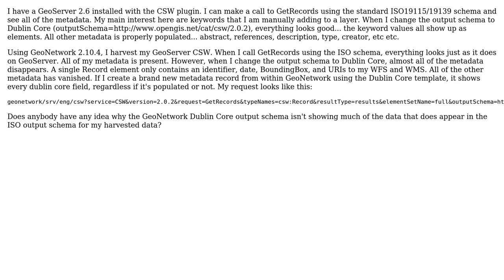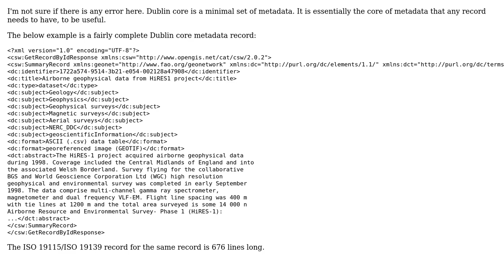GIS: GeoNetwork not displaying all harvested metadata with Dublin Core schema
With thanks & praise to God, and with thanks to the many people who have made this project possible! | Content (except music & images) licensed under CC BY-SA | Music | Images & others | With thanks to user nmtoken user BradHards user Bal and the Stack Exchange Network Trademarks are property of their respective owners. You are responsible for your own actions.